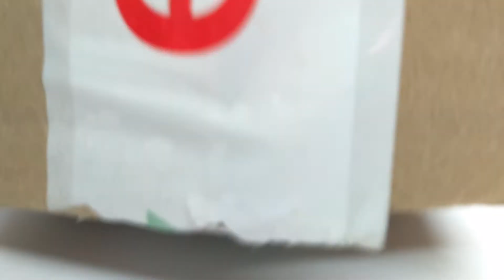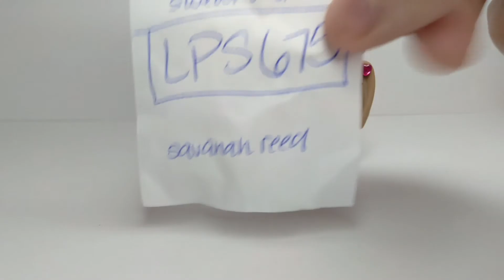Lps: Haul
Hey, Raya Here! So sorry, I haven't been posting lately due to the lack of motivation.